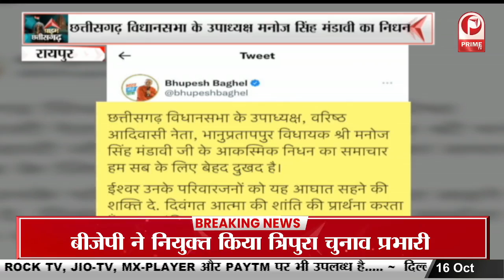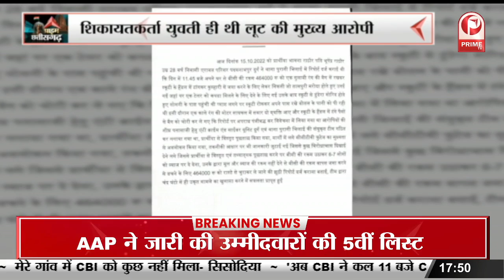Korba : राजस्व मंत्री ने दी बड़ी सौगात, आम जनता की समस्याओं से हुए रुबरु || Prime Tv